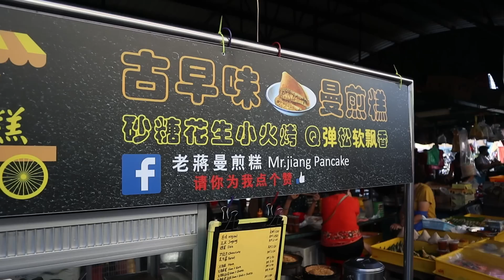游客不知道的北海祖传炭火味。平均都卖了超过40年。有些更是开档两个小时就卖完了！！！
槟城美食#北海美食#槟城咖喱面#rajauda美食#Penangstreetfood#Apollo美食#曼煎糕#粿条汤
喜欢的朋友可以把视频与你的朋友一起分享。
这样你就不会错过我的视频。

记得follow我的主页哦。谢谢

Apollo music